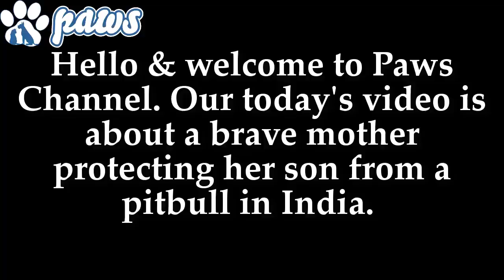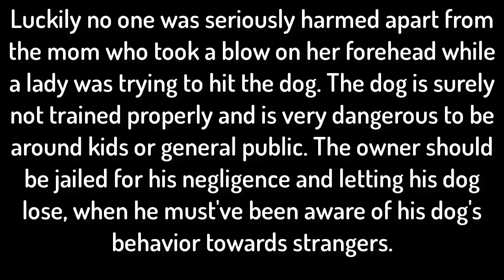Brave Mom Saves her son from a Pitbull!!!